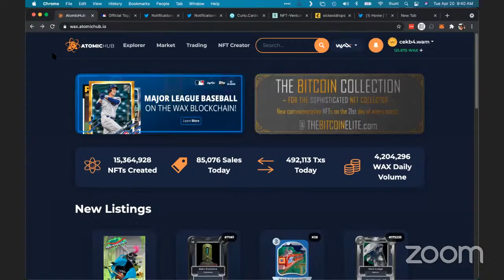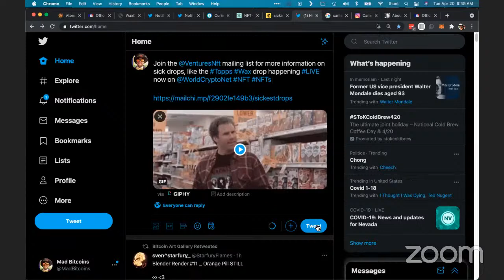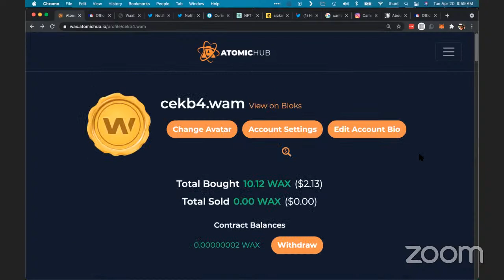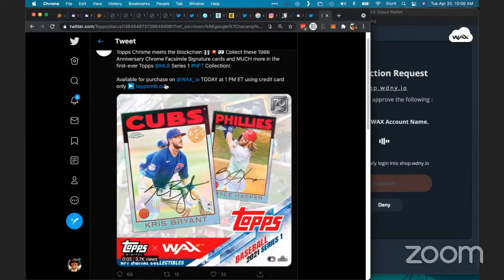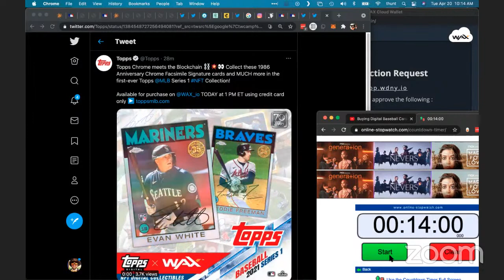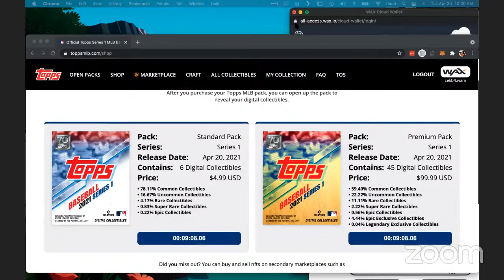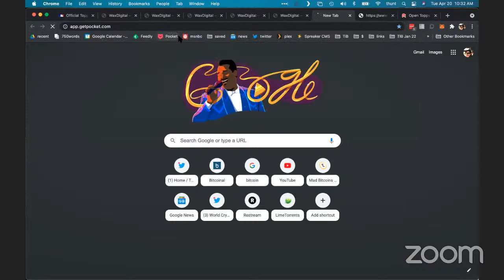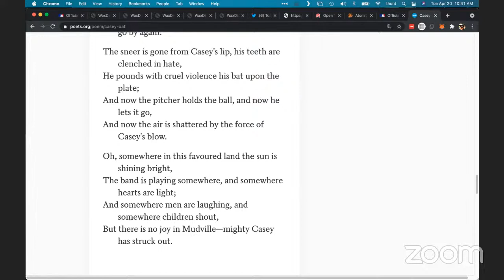Buying Digital Baseball Cards